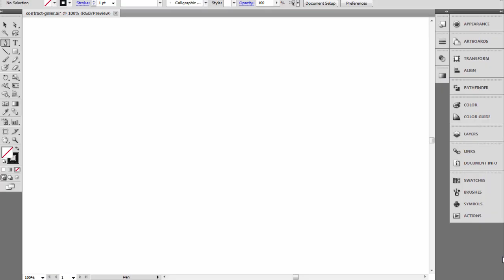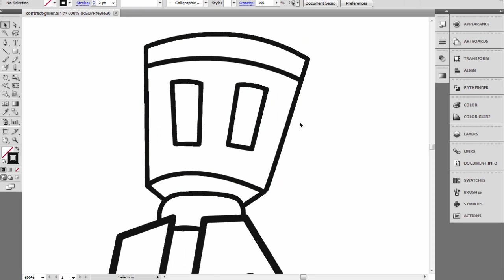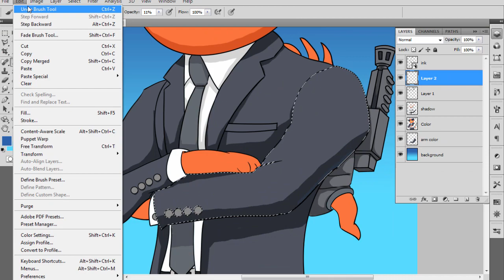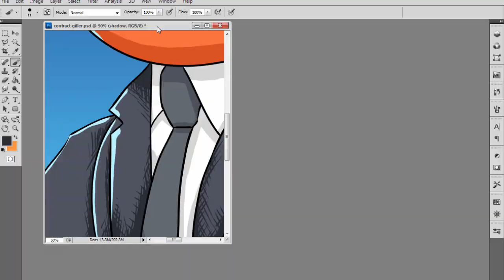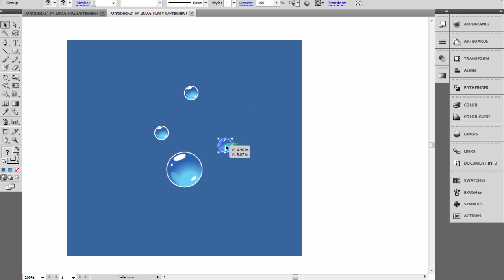Drawing Contract Giller skin from Fortnite Chapter 2 Season 2 | Speed draw | Speedpaint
Thank you for visiting and watching my Speed draw/ Speed paint of the Contract Giller Fortnite skin originally release in the item shop in Fortnite Battle Royale, Chapter 2, Season 2. This picture has the fortnite skin Contract Giller standing with arms folded. On his back you can see his custom backpack with a little fish called Dorsal Destroyer. Contract Giller looks like the Fishstick skin wearing agent/ spy clothes. This Fortnite Contract Giller skin was drawn in Adobe Illustrator, colored in Adobe Photoshop using an old HP touchsmart tm2t.

Contract Giller is $9.99 in the item shop and has to be purchased with money instead of V-bucks. Contract Giller also comes with Challenges that allow you to earn your money back in the form of V-bucks.

FREE STUFF!

TOOLS/SOFTWARE:
¦ Adobe Illustrator - ink and color
¦ Adobe Photoshop - color
¦ Camtasia Studio - screen recording & video production

Game - Popful Mail

Song: Game Over